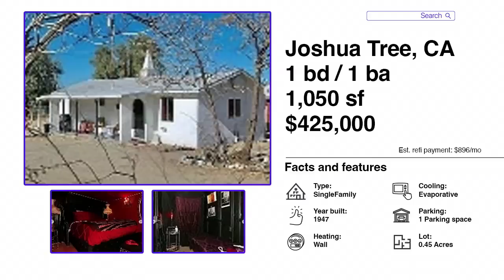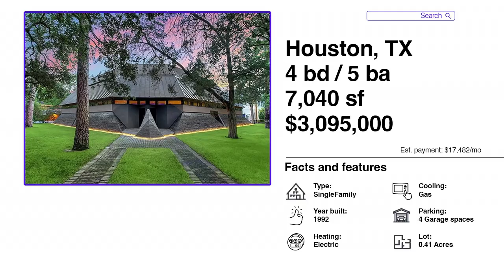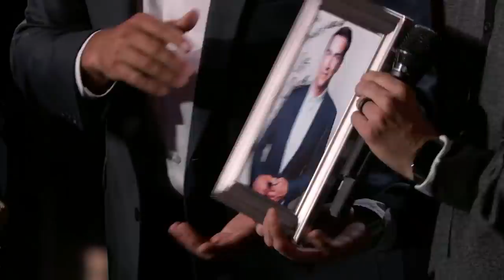Jimmy Kimmel Surprises Veteran Audience Member - Sponsored by Veterans United Home Loans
Jimmy delivers a huge surprise for Veteran Jacob Cline and his wife Marlisa with help from their family and Veteran Rob Riggle! Sponsored by Veterans United Home Loans.